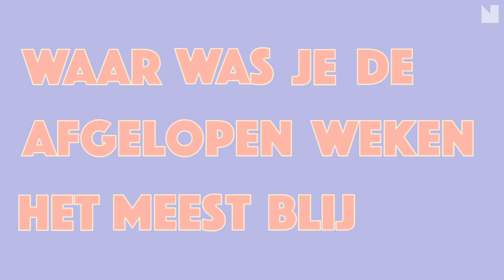Nellie over echtheid op instagram en schilderen | Bankhangen met Nellie Benner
Samen met Nellie Benner praten we over self care, echtheid op Instagram en iets doen voor jezelf zonder dat het iets hoeft te zijn, schilderen in haar geval.

Welkom bij NSMBL’s nieuwe serie Bankhangen Met. Twee keer per maand nodigen we een
inspirerende vrouw uit om bij ons op de bank plaats te nemen.
We praten over allerlei onderwerpen – van dagelijkse struggles tot hun belangrijkste
levenslessen. Alle zes vrouwen vertellen ons dit seizoen over hoe zij doen aan self-care,
omgaan met onzekerheden en hoe ze tegen female empowerment aankijken.

Wil je graag op de hoogte blijven van al onze afleveringen van Bankhangen Met?
je dan (gratis) op ons kanaal!